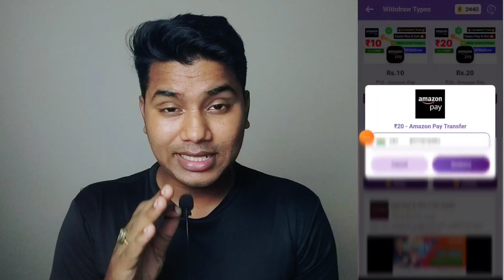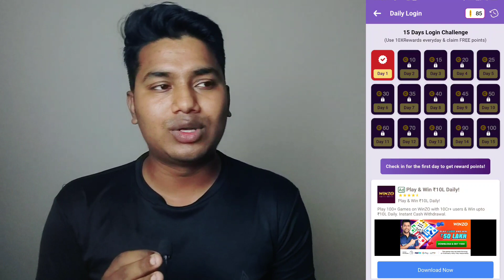Amazon Free Gift Card Earning App 2023 | Top Best Free Gift Card App | Amazon Voucher Free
Today video tech you how to get free Amazon gift card in 2023 its may helps to you for Amazon free shopping with help of free gift card and for this we will gives you Amazon gift card earning app in 2023

1.Top2 amazon gift card aerning app
2.Best top amazon gift card app
3.Amazon free gift card 2023
4.How to get free Amazon gift card 2023

Questions